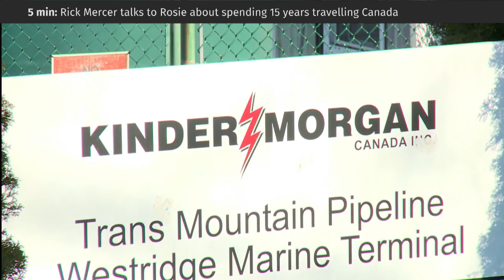Pipeline politics split B.C. and Alberta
Pipeline politics continue to split B.C. and Alberta, as the two provinces remain divided over a proposed Kinder Morgan pipeline. The company is suspending non-essential work on the project because of the dispute — and now Prime Minister Justin Trudeau is suggesting he'll step in to see the pipeline built. How that will happen remains to be seen, as B.C. and Alberta show no apparent willingness to work together.